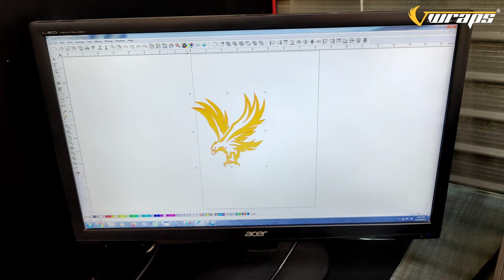Bullet par Smoke Vinyl Karwana pada mahnga | Smoke vinyl useful or not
Add- Opp Samrat Cinema, Near Goyal ENT Hospital, Bajaj Road, Sikar,Rajasthan,India